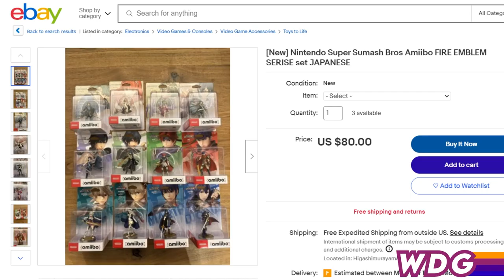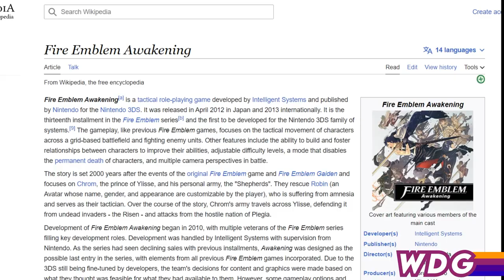Is Fire Emblem Engage really that bad? | A Review / Retrospective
🚨 STORE LINK FOR FIRE EMBLEM MERCH! 🚨

A Fire Emblem Engage Review / Retrospective

Fire Emblem Engage is a game 20 years in the making, and is a celebration of the series storied history. But will nostalgia be enough to make up for the bonkers storyline? In this retrospective, I cover the game beat by beat. I weigh in on my favorite characters and gameplay features. And most importantly, I do an amazing Byleth impression.